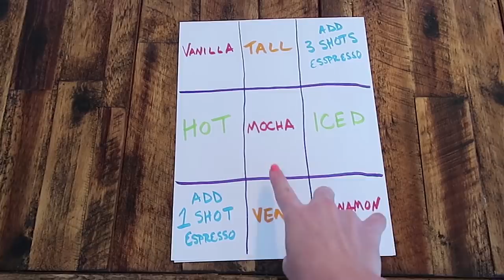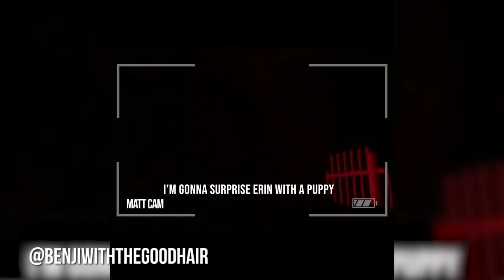Our Dogs Control Our Lives for a Day?! 24 Hour Challenge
We let our adorable pups control our lives for an entire day! Can you say cutest 24 hour challenge EVER?! Check out more sweetness in our Recreating Our Mom's Old Photos video!

Which Clevver Pup are you gushing over?? Benji the Golden Retriever, Godric the Silver Lab, or Moose the Rescue Mix?!

Benji @benjiwiththegoodhair
Loryn Powell @lorynpowell
Godric @godricgruffindor
Bridget Moriarty @Bridgetmoriartyy
Moose @mooser_gooser

We let our dogs control our day in this 24HourChallenge!